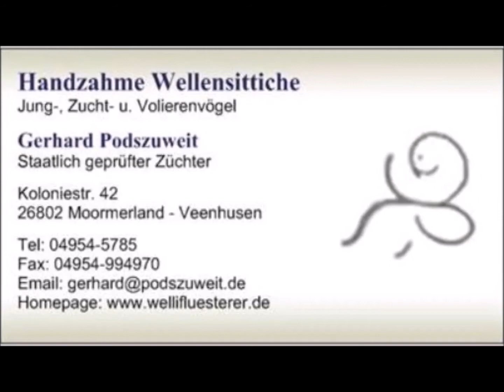2021 08 23 Die reiselustigen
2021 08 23 Die reiselustigen